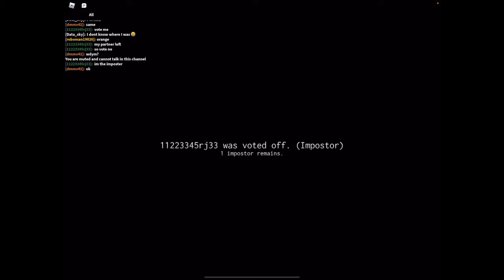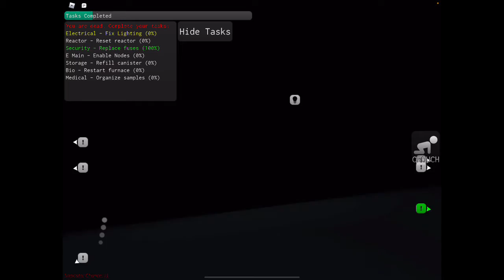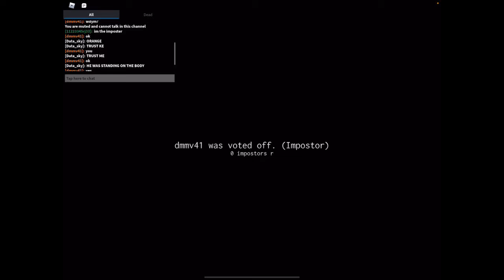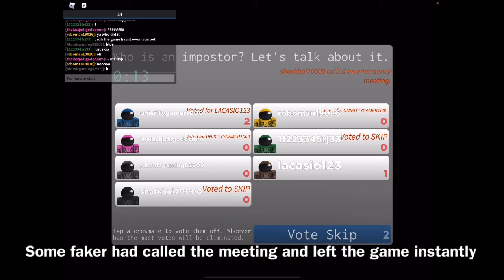Roblox :: Imposter Is Great